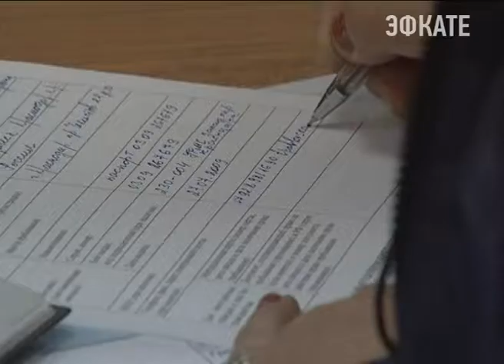О развитии "Крайинвестбанка" губернатор говорил с его руководством. Новости Эфкате Сочи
В частности, на встрече речь зашла о дальнейшем развитии "Крайинвестбанка", ранее РНКБ стал его инвестором.

Для Кубани сегодня это одна из ключевых кредитных организаций. Сейчас там обслуживается около 450 тысяч кубанцев. Как отметил глава региона, важно чтобы банк оставался надежным партнёром края, который и в дальнейшем будет поддерживать приоритетные для Кубани отрасли: туризм, АПК и промышленность.

Сочи. Новости.
Телеканал Эфкате.